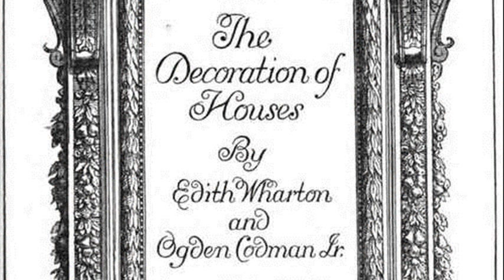the decoration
the decoration lyrics
the decoration of houses by edith wharton
the decoration there with you
the decoration of houses alexandra stoddard